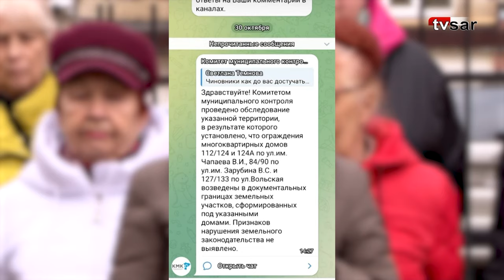Саратов взаперти. Жители частного сектора просят губернатора о помощи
Жители частного сектора в центре Саратова выступили с видеообращением в адрес губернатора Романа Бусаргина. Речь идет о десятке домов, расположенных за многоэтажным домом №84/90 по улице Зарубина. Авторов обращения возмутило решение соседей - перекрыть подходы к частным владениям.